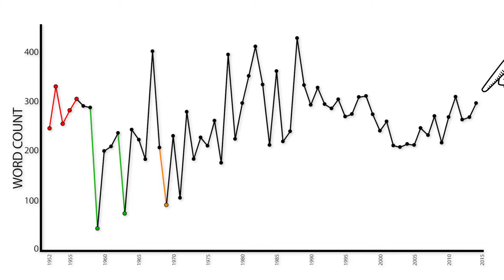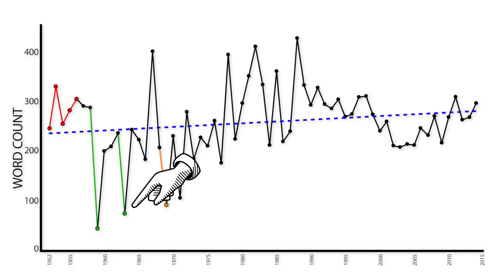The Queen's Speech: Minsights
Baby, by Sergey Demushkin
Queen, by Bohdan Burmich, US
Speech-Bubble, by Blake Thompson, US
Trumpet, by Anton Gajdosik, SK
Christmas Tree, by Mr. Geo Neo, GB
Touch, by heathersabrina, US
Smell, by heathersabrina, US
Sight, by heathersabrina, US
Hearing, by heathersabrina, US
Theater, by David Lopez, FR
Capitalist, by Graeme Ford
Beggar, by dw, US
Terrorist, by Luis Prado, US
Dove, by Rudolf Horaczek, AT
Prayer Time, by Aha-Soft
Scary Mask, by Aha-Soft
Saint, by Jim Lears, IE
Sinner, by Jim Lears, IE
Left, by icon by Desbenoi
Scroll, by Yorlmar Campos, VE

Images:
By Joel Rouse/ Ministry of Defence [OGL 3 via Wikimedia Commons

By ElizabethIItroopingcolour.jpg: Sandpiper derivative work: SilkTork (ElizabethIItroopingcolour.jpg) [Public domain or Public domain], via Wikimedia Commons

SFX
BrightIdea, by airblock